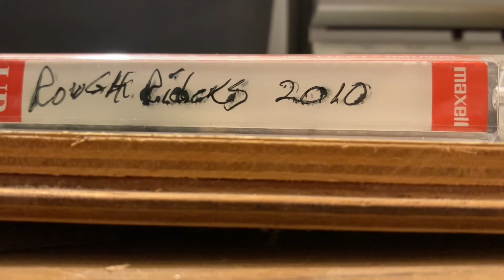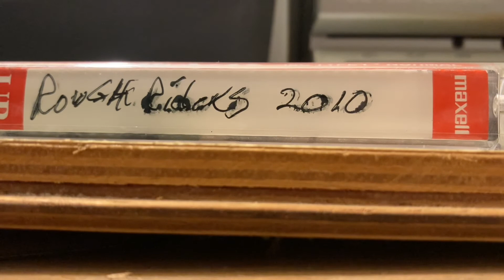Folsom Prison Blues (Cover)